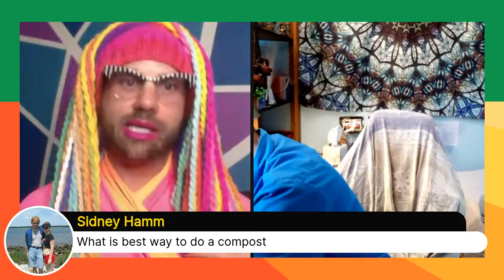We Vibe, You Thrive w/ Hugh Johnson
"We Vibe, You Thrive" started off as a way for our viewers to escape the madness of their daily lives. This limited online talk series is about love, empowerment and laughter. You don't have to know who is the episode to take away something you needed to hear to apply to your own live.
This is our first time doing this, forgive any hiccups...